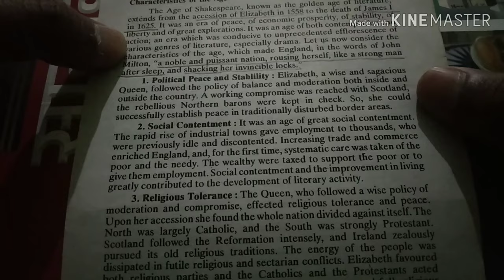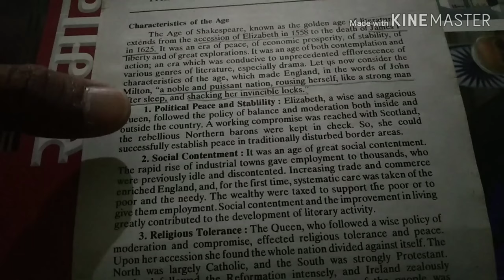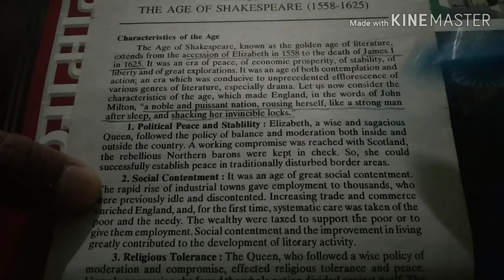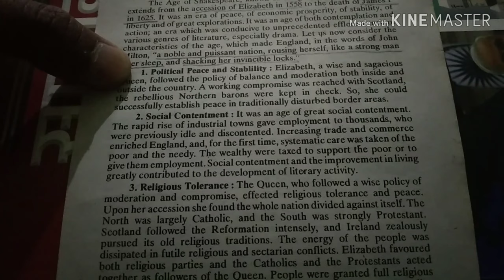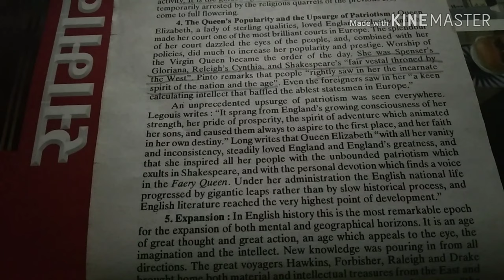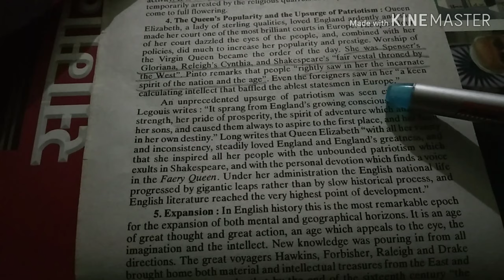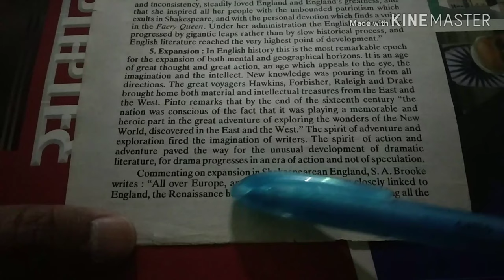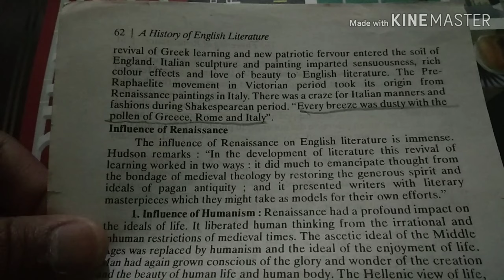UGC NET|THE AGE OF SHAKESPEARE|Day-26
Ugc net video series.
UGC NET ENGLISH LITERATURE 2019|DAY 25|DRAMA
ENGLISH*
      *LITERATURE*
         COMPLETE
     60 DAYS SERIES
  *Introduction Video*
लिंक पर क्लिक करने के बाद
[Click "deny"and "skip ad"]

🙏🏻🙏🏻Day 1st 🙏🏻🙏🏻
History of English Literature
Literature before Chaucer
💐Day 2nd💐
Literature before Chaucer

💐Day 5💐
Age of  Chaucer part 1st
Everyday at 7.30pm
[26/01, 6:55 PM] kaushik1020: 💐Day 5💐
Everyday at 7.30pm
And watch video

[26/01, 6:55 PM] kaushik1020: Today's Video
💐Day 5💐
Age of  Chwaucer part 1st
Everyday at 7.30pm
And watch video

[27/01, 7:28 PM] kaushik1020: *HISTORY OF ENGLISH*
      *LITERATURE*
       *Today's video*
        Day 7th

         COMPLETE
     60 DAYS SERIES

[28/01, 6:32 PM] kaushik1020: *HISTORY OF ENGLISH*
      *LITERATURE*
       *Today's video*
        Day 9th

         COMPLETE
     60 DAYS SERIES
[29/01, 5:56 PM] kaushik1020: *HISTORY OF ENGLISH*
      *LITERATURE*
       *Today's video*
        Day 10th

         COMPLETE
     60 DAYS SERIES

[31/01, 7:09 PM] kaushik1020: *HISTORY OF ENGLISH*
      *LITERATURE*
     *Today's video*
        Day 12th

[07/02, 7:15 PM] kaushik1020: *HISTORY OF ENGLISH*
      *LITERATURE*
       *Today's video*
           DAY 13
[08/02, 6:57 PM] kaushik1020: *HISTORY OF ENGLISH*
      *LITERATURE*
       *Today's video*
           DAY 14
   Chaucer as Novelist
[09/02, 7:08 PM] kaushik1020: *HISTORY OF ENGLISH*
      *LITERATURE*
       *Today's video*
           DAY 15
   Chaucer as Novelist

[11/02, 1:45 PM] kaushik1020: *HISTORY OF ENGLISH*
      *LITERATURE*
       *Today's video*
           DAY 16
*Other Important writers
In Age of chaucer*

[12/02, 2:29 PM] kaushik1020: *HISTORY OF ENGLISH*
      *LITERATURE*
       *Today's video*
           DAY 17
    *Age of chaucer*
        Last video